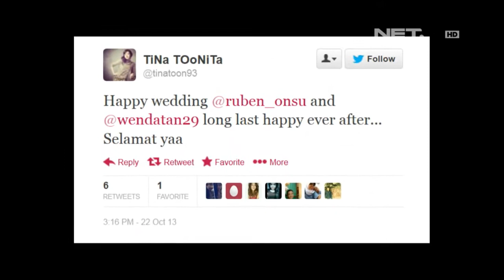Entertainment News - Ruben Onsu dan Wenda Tan menikah